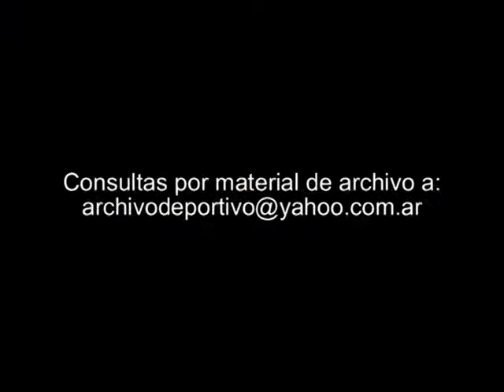Reportaje a Ricardo Bitancort - DiFilm 1994